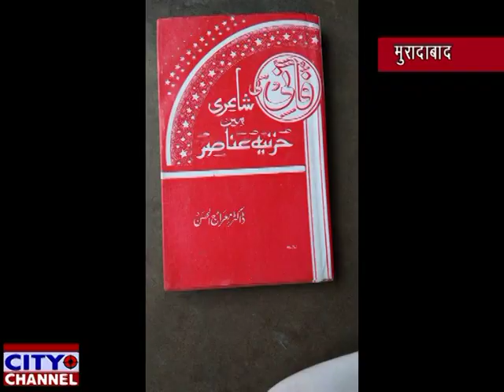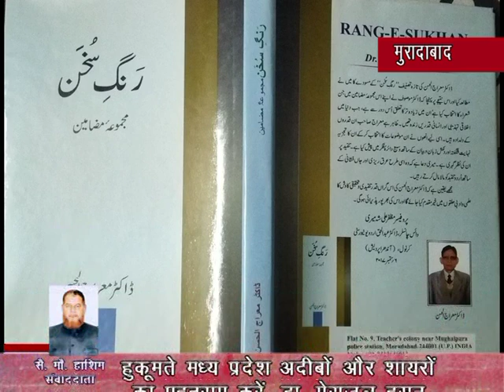हुकूमते मध्य प्रदेश अदीबों और शायरों का एहतराम करे, डॉ. मेराजुल हसन 01.06.2020 news